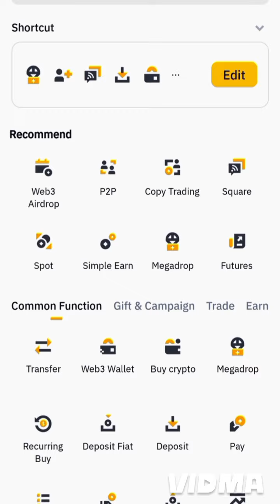Binance Free PEPE $0.5 Crypto Box Giveaway 😱 | Binance Red Packet Code Today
Calling all crypto enthusiasts! Get ready to win millions of $PEPE tokens in this epic giveaway! We'll be revealing the latest Binance Red Packet Code that unlocks a massive pool of $PEPE. But hurry, these codes get claimed fast!

binance red packet campaign
Binance red packet code btc
Binance red packet code usdt
Free PEPE Tokens
Binance Red Packet
Free PEPE coin
Free Crypto